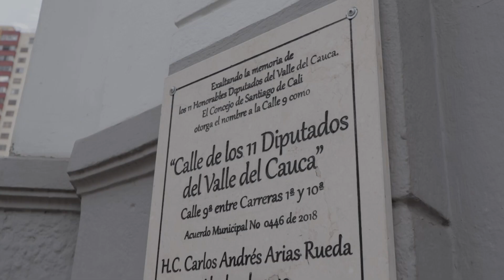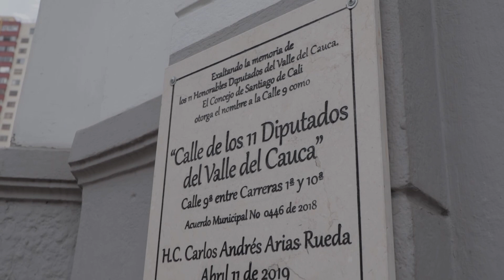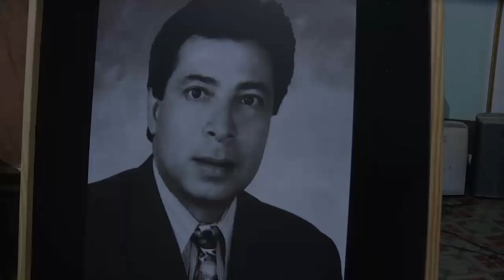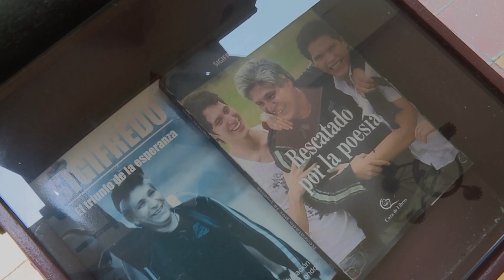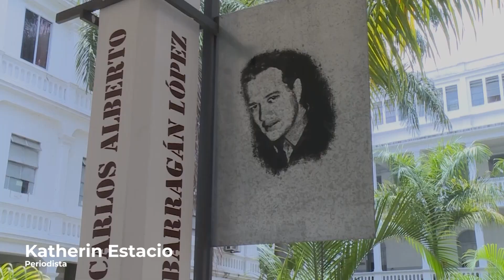Testimonio de un sobreviviente: 20 años del secuestro de los diputados de Cali